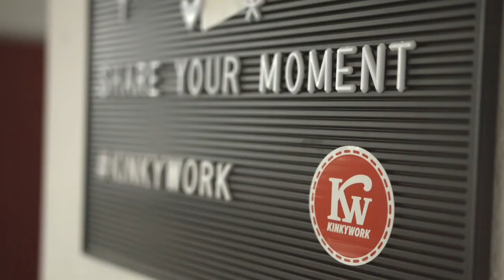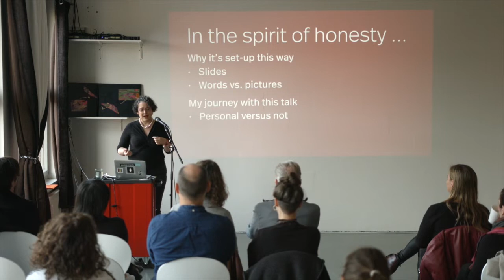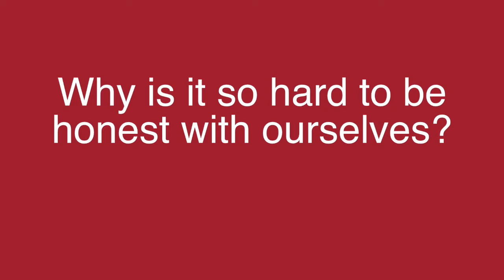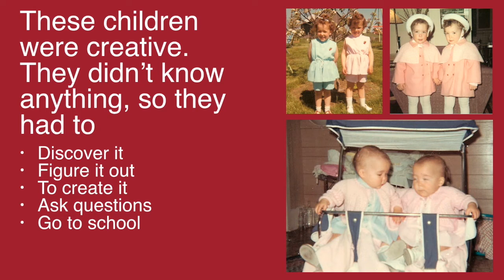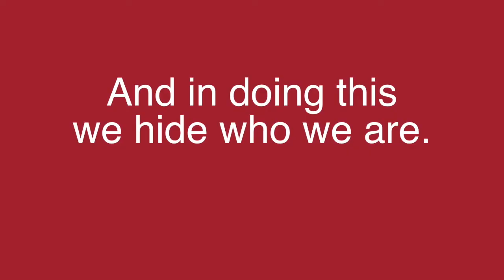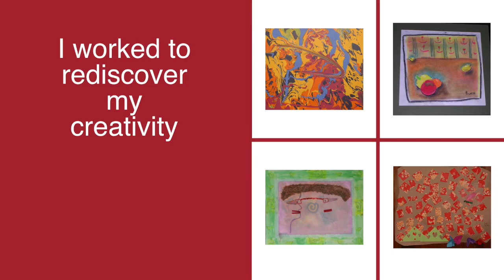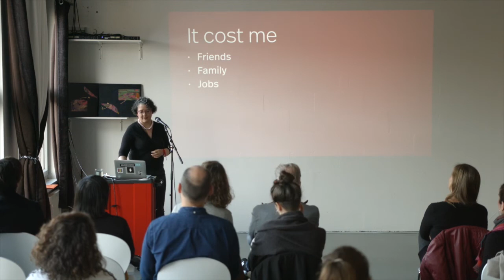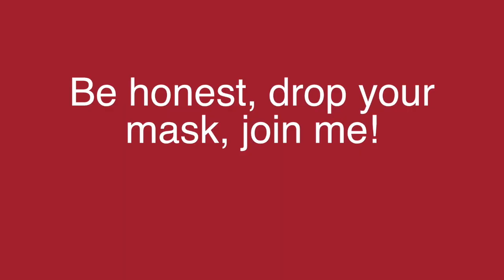Stephanie Barnes: Why is it so hard to be honest?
In her talk Stephanie shares her thoughts and experiences with what it means to be honest. What her own journey to honesty has meant: the challenges and joys. Why it is important to be honest and not hide behind a mask of what the world wants us to be.

Stephanie Barnes at CreativeMornings Berlin, October 2018. Free events like this one are hosted every month in dozens of cities. Discover hundreds of talks from the world's creative community